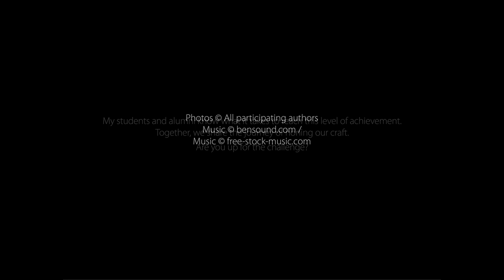October Showcase 2023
Throughout the month our active learners are challenged to create and capture exemplary, well-crafted photos, developing a passion for practice on a regular basis.

It’s not about an award; it’s about the rewards gained from committing to the effort of practicing, improving, contributing and inspiring

Together, we share the journey of honing our craft.

Teaching like nobody else™ at the Malta Photography Academy